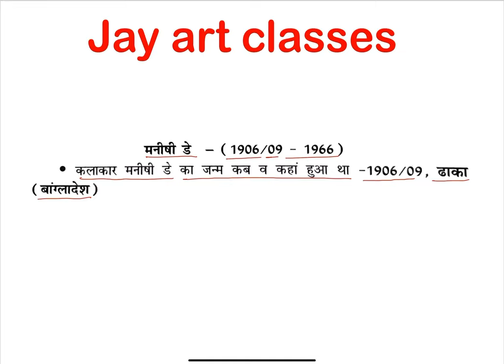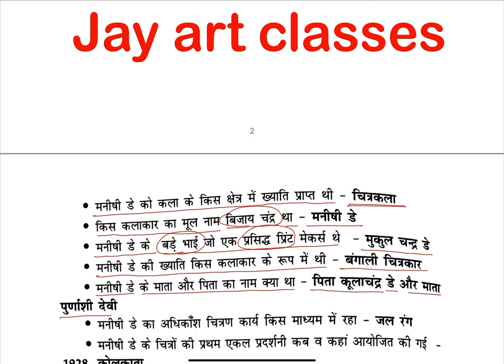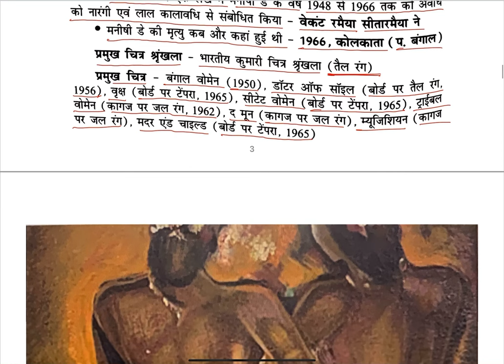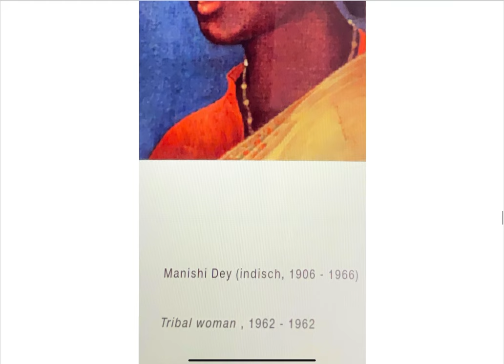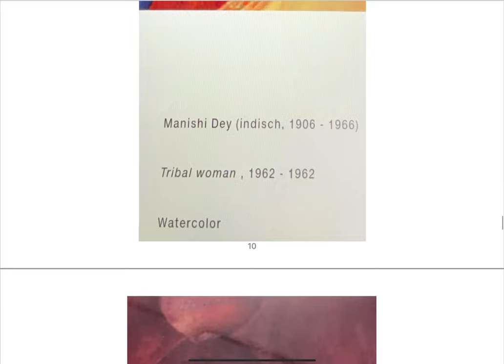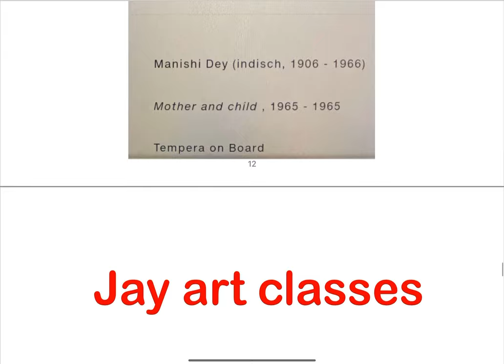मनीषी डे,Manishi Dey(1906/09-1966ई0),UP TGT, PGT, LT GRADE, KVS, NVS, DSSSB, NET, JRF